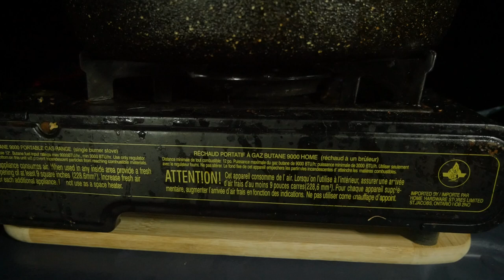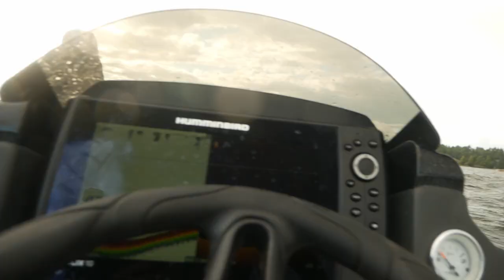3 DAY SURVIVAL IN A FISHING BOAT CHALLENGE - All Day Grind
This is the 3 day living in the boat challenge, where we are not aloud to leave no matter what! for 3 days! This video has everything form tenting to cooking and everything in between, and like always the All Day Grind put some monsters in the boat! Join us on this adventure that we are truly excited to share with all of you!
Listen ad-free with YouTube Premium
Song
Fade
Artist
Alan Walker
AEI (on behalf of NCS); LatinAutorPerf, CMRRA, Polaris Hub AB, Warner Chappell, Sony ATV Publishing, ASCAP, LatinAutor - Warner Chappell, and 13 music rights societies